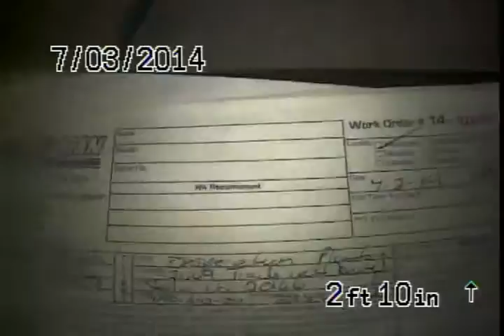Inspiration Plumbing no title